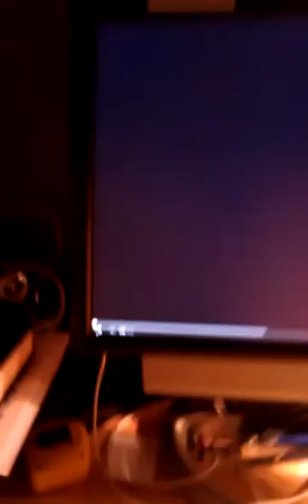My Favourite Time of Year, Florin St Band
The Florin St Band should be No 1. It's the best Christmas song for decades.

My son and I love this video and song and have been watching it for a long time. I've been trying to promote this on Facebook. It deserves to be No.1